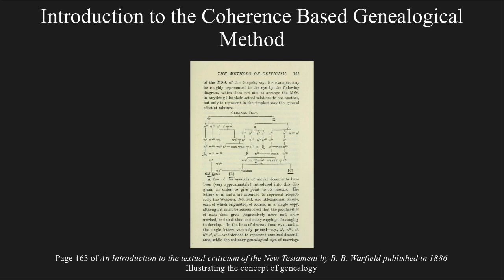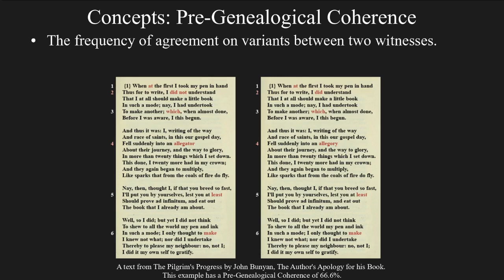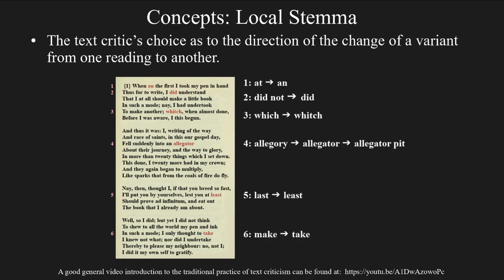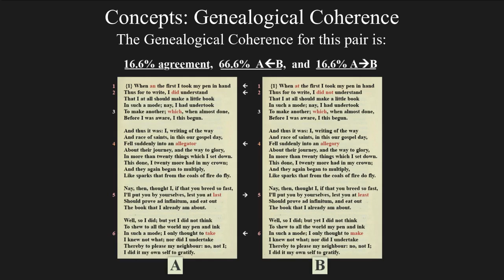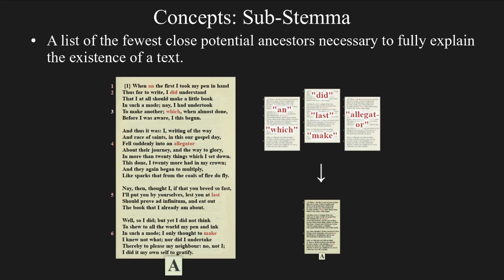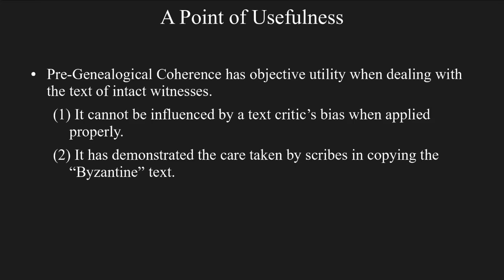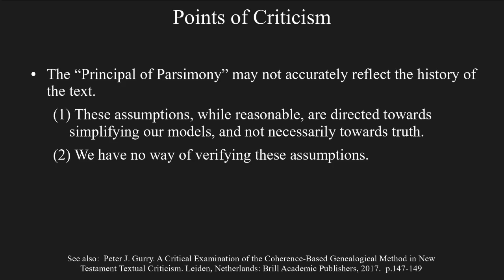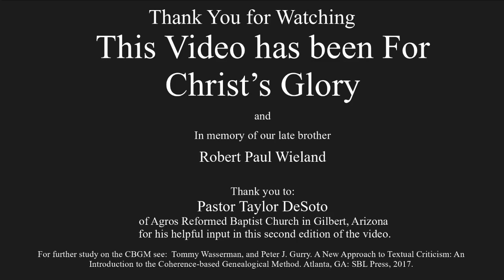An Introduction to the Coherence Based Genealogical Method (CBGM)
An Introduction to the Coherence Based Genealogical Method of textual criticism.  Hopefully, this can be of help to someone.  Please note that all numerical figures given are highly exaggerated to help with comprehension, and the vast majority of real-world applications will involve much more subtle data sets.  Also, note that the criticisms of the method found in this video are not original to me.  I am simply trying to faithfully report on some of the kinds of objections that have been raised against the method.

If you find any errors in my presentation of the CBGM please leave a comment so I can correct it.  Correction notes are in the following 'Footnotes' section and at the end of the description.

Footnotes

('*' Indicates where a footnote should have appeared in the video but was left out by mistake.)

    (3:00) In the literature, on the subject of contamination, a distinction is usually made between so-called "block mixture," which involves large uninterrupted sections of contamination, and "point contamination," where a scribe introduced readings from another text at his own discretion. I broadly mention these two phenomena, though not by name, in the video.
    (3:50) A text from The Pilgrim's Progress by John Bunyan, The Author's Apology for his Book. This example has a Pre-Genealogical Coherence of 66.6%.
(5:10) A good general video introduction to the traditional practice of text criticism can be found at
    (15:15) See: Tommy Wasserman, and Peter J. Gurry. A New Approach to Textual Criticism: An Introduction to the Coherence-based Genealogical Method. Atlanta, GA: SBL Press, 2017. p.114-115
See also:  Peter J. Gurry. A Critical Examination of the Coherence-Based Genealogical Method in New Testament Textual Criticism. Leiden, Netherlands: Brill Academic Publishers, 2017.  p.151-157
   *(16:00) The example given was put forward by Dirk Jongkind in his paper  “Textual Criticism of the New Testament and the Coherence Based Genealogical Method: Some Critical Remarks” which he delivered at the INTF colloquium in Münster on January 27, 2014.
(16:40) See: Robert Paul Wieland’s video criticisms of some of the modern text-critical canons
    (17:40)  See also:  Peter J. Gurry. A Critical Examination of the Coherence-Based Genealogical Method in New Testament Textual Criticism. Leiden, Netherlands: Brill Academic Publishers, 2017.  p.147-149

Resources for further study

*Books
Thou Shalt Keep Them - A Biblical Theology of the Perfect Preservation of Scripture
A New Approach to Textual Criticism: An Introduction to the Coherence-Based Genealogical Method
A Critical Examination of the Coherence-Based Genealogical Method

Minor Correction Notes

1: At 2:30 "sheer" is misspelled as "shear".
2: At 15:16 and 18:05 "its" is misspelled as "it's".
3: At 16:40 and 17:40 “principle” is misspelled as “principal”.